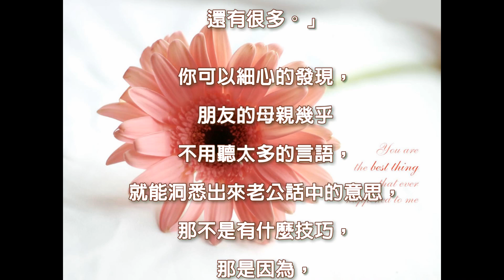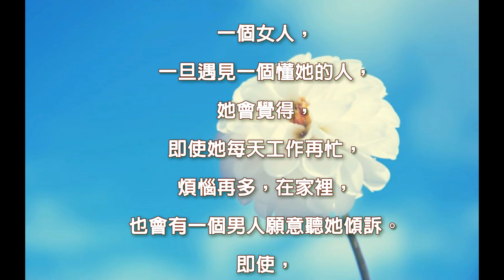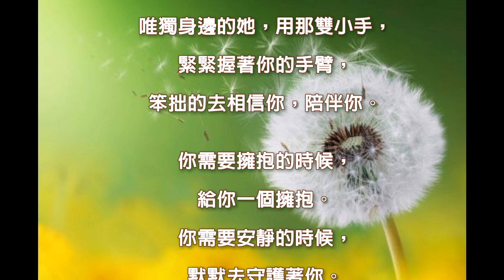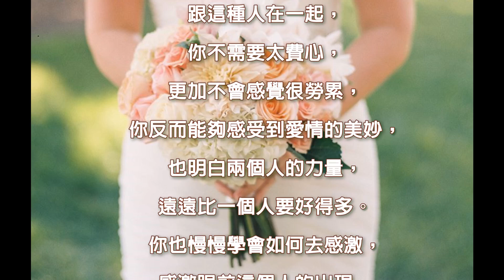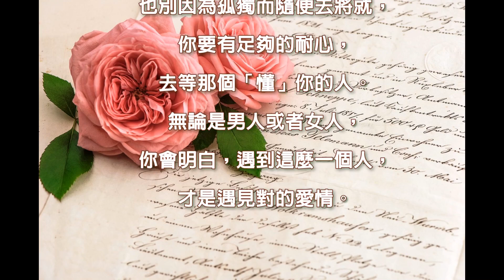萬人愛，不如一人「懂」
一個女人，一旦遇見一個懂她的人，她會覺得，即使她每天工作再忙，煩惱再多，在家裡，也會有一個男人願意聽她傾訴。
即使，她說出來在公司的不愉快，男人也會懂她的辛苦，懂她的不容易，只會對她出謀劃策，給予她一份關懷。那是一個無價之寶的愛人，那是一份不宜錯過的感情。

歡迎來到［凡塵居心靈］，這裡是一個分享：世界奇聞異事，人生哲理、人間真情、心靈陽光、人生夢想、面對逆境等；向您提供積極面對人生的一條道路的頻道，但願看完影片的你能得到一些啟發與感受，在此，請不吝指教並分享影片給至親好友，希望我用心製作的影片能對你有所幫助。

如果喜歡這支影片的話，歡迎您與親朋好友分享影片～
你的觀看、你的訂閱就是對我最大的鼓勵，會使我更有動力! 感謝大家!

本片文章、圖片來自於網路,如有侵權，請通知我們，我們會盡快刪除，謝謝！